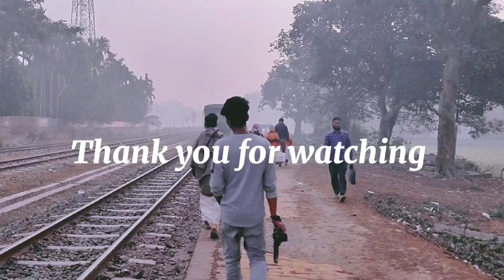Habib Wahid - Din gelo remix feat. arshi | ALLimiin | NA H IN | Bangla Song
Thank you Advance

din gelo remix ft. arshi  - allimiin